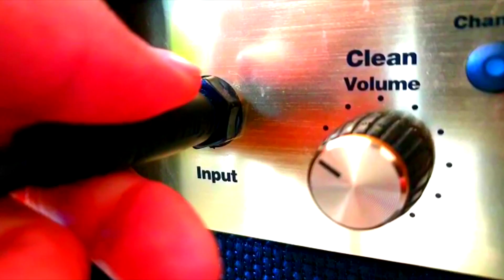Jóvenes en Movimiento | Sabores & Sonidos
Propuesta para la convocatoria Jóvenes en Movimiento  - 2021